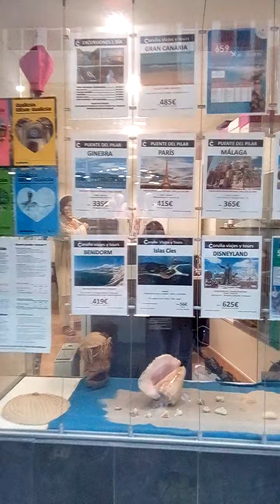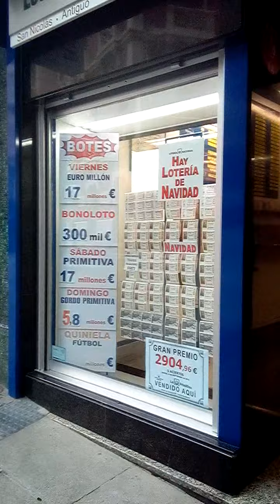paseando por galicia a coruña centro 12 de septiembre de 2021